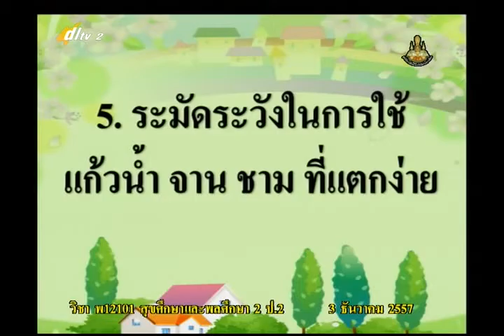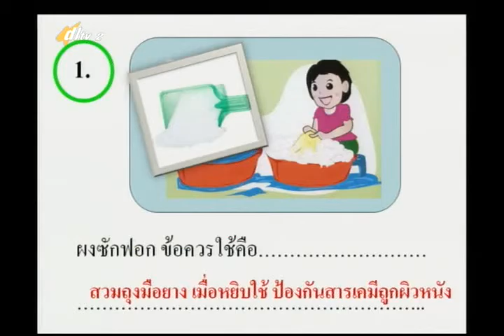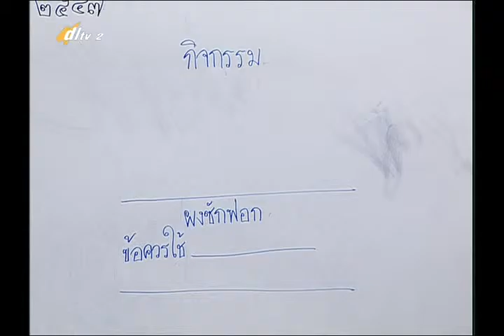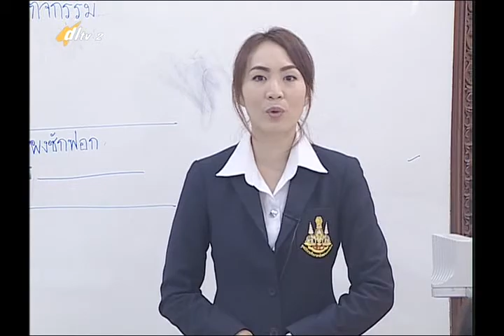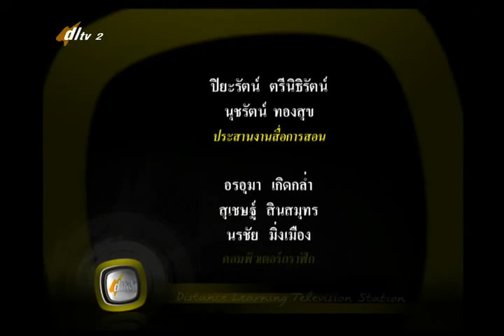005D+2031257+สุข+ของเล่นของใช้ปลอดภัย+heap2+dl57t2